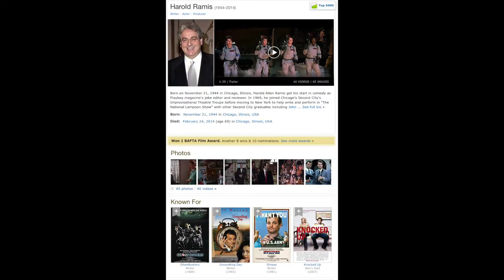Groundhog Day - Episode 32 (part 2) with Stephen Tobolowsky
***SPECIAL GUEST*** actor/writer/director, Stephen Tobolowsky, discusses his career and work on the movie, Groundhog Day.